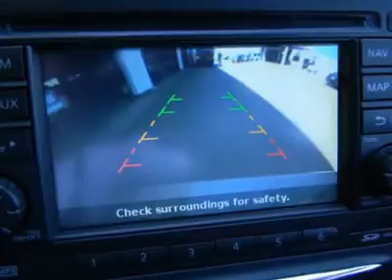2012 NISSAN ROGUE Costa Mesa, CA 2608985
2012 NISSAN ROGUE Costa Mesa, CA
Stock# 2608985

NAVIGATION. CONNELL NISSAN RENTS,--VERSA,ALTIMA,ELECTRIC LEAF AND THE NV COMMERCIAL VAN,DAILY,WEEKLY AND MONTHLY.PRICES ARE NET OF ALL REBATES. LEASES ARE EXCLUDED. MUST BE CALIFORNIA RESIDENT.INCENTIVES INCLUDE NMAC CASH WHICH REQUIRE FINANCING WITH NMAC.